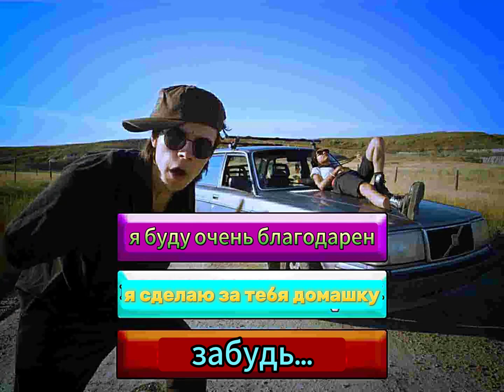Крутой чувак || Luka Big Pants Дубляж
Luka Big Pants на русском языке
cool guy перевод на русский язык